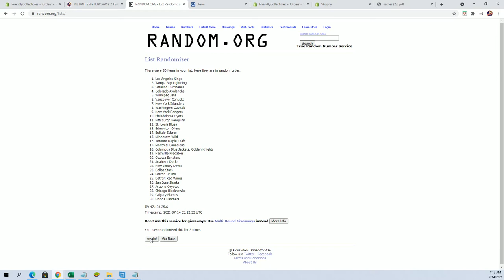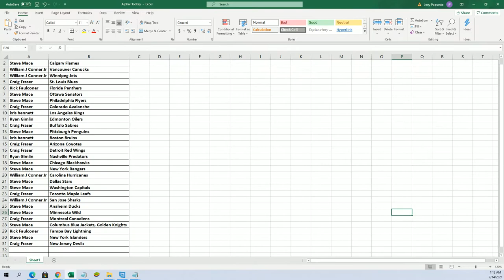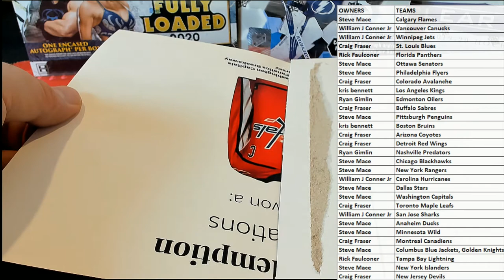2021 BOOTY BOX FANATICS AUTHENTIC AUTOGRAPHED HOCKEY JERSEY ID BOXHOCKJ118